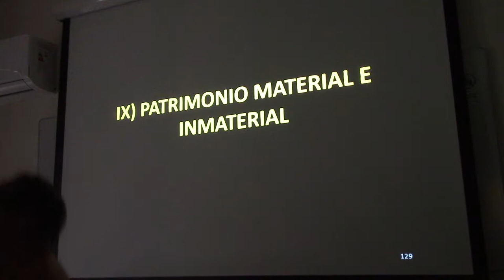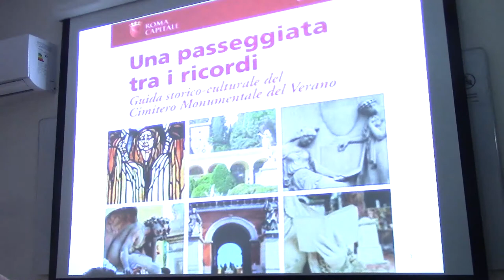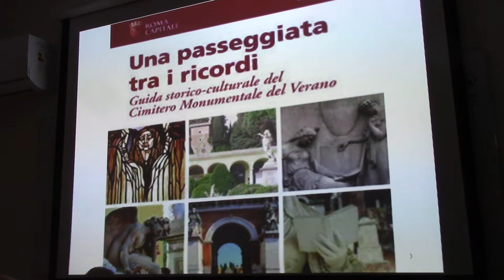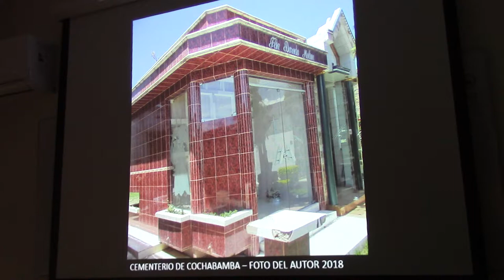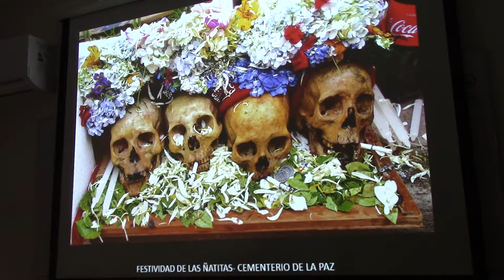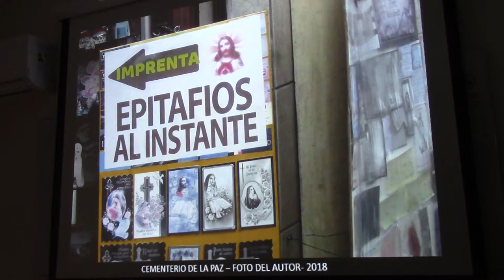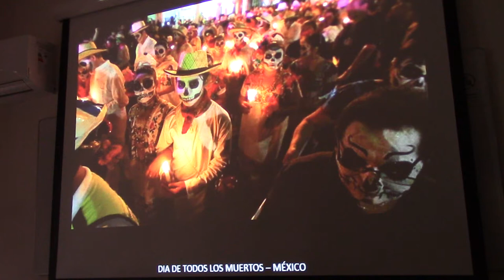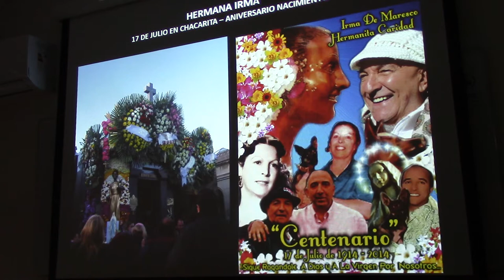268 PATRIMONIO INMATERIAL EN LOS CEMENTERIOS POR EL DR JUAN LAZARA